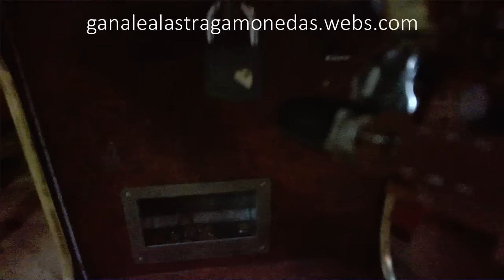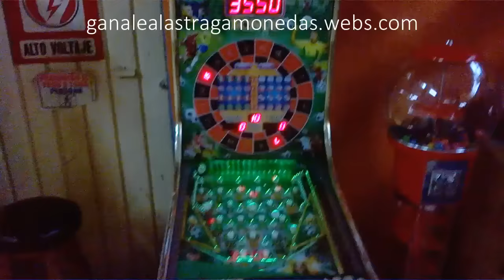Dispositivo Inalambrico Con Celular Nokia Tragamonedas Pinball 2016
Como Vaciar Tragamonedas PinBall Perla de Oriente sin depositar monedas, utilizando un Dispositivo con Celular Nokia